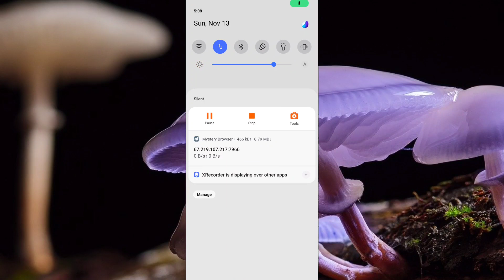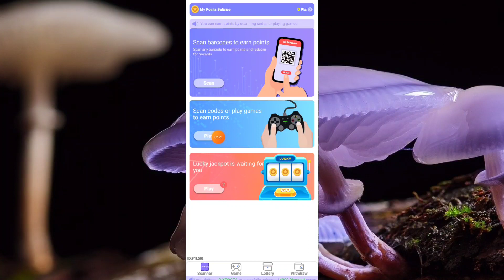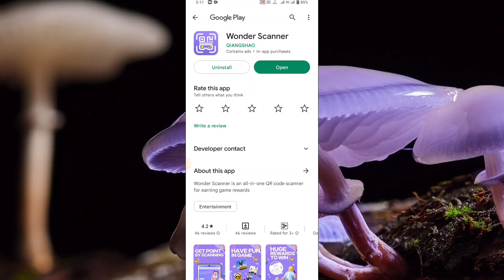Wonder Scanner App Real Or Fake ।। wonder scanner app se freefire diamond kaise le ।। Wonder Scanner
About Video:-
Hallo dosto aaj ki video me ham baat karege wonder scanner app ke bare me aap is app ko kaise use kar